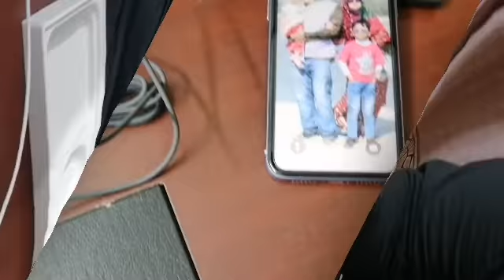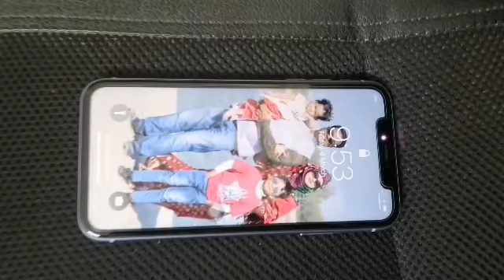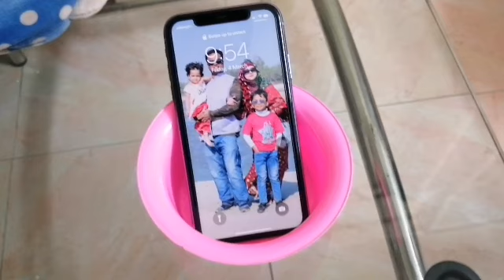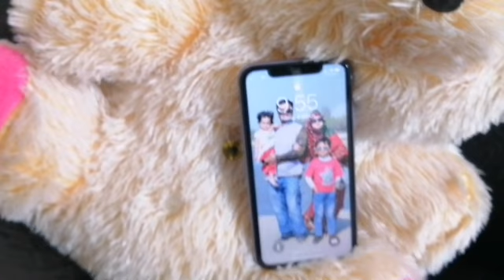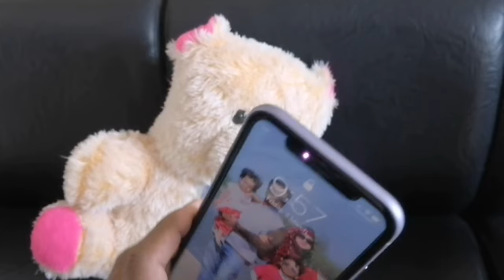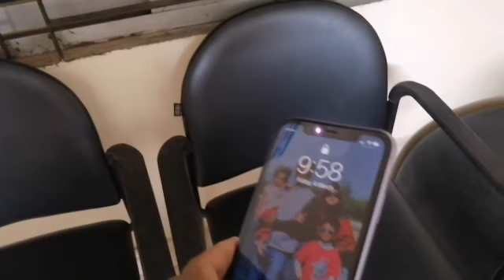আইফোন ১১ আনবক্সিং এবং তিন মাস ব্যবহারের আলোকে রিভিউ IPhone 11 unboxing, Bangla Review 3 months use.